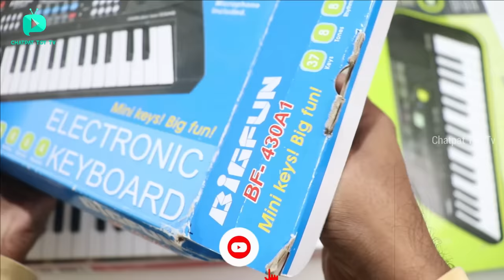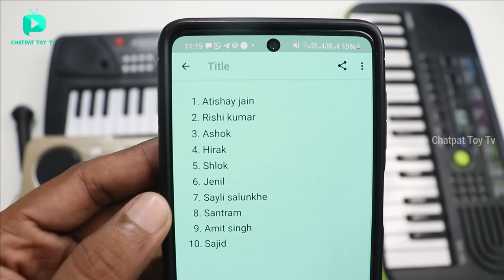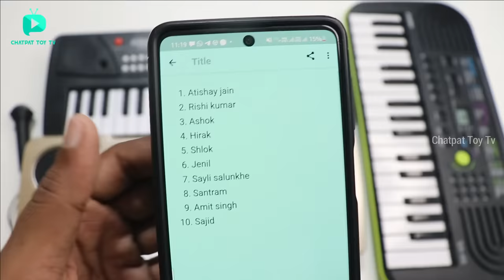Best Piano Under Rs 1000 Unboxing & Review - Chatpat toy tv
Dosto aaj ki video mai maine mere pass 3 piano hai inka comparision kiya hai casio SA4632 Piano, Bigfun BF 43A1 & Bigfun BF 430B1 37 Keys piano

Bigfun BF-430A1

Bigfun BF-430B1